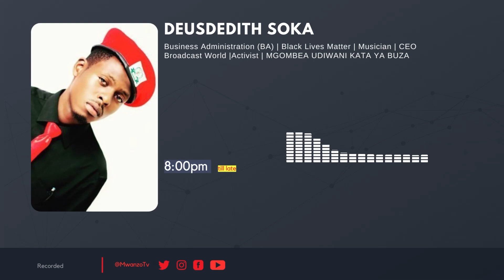JAMAA AJILIPUA SAKATA LA BANDARI, AMJIA JUU JOKATE, "HAYA SIO MAMBO YA U MISS"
TANZANIA: Jamaa alijipua mazima sakata la bandari, amjia juu Jakate, "haya sio mambo ya u Miss, ni mambo ya uchumi wa nchi yetu"